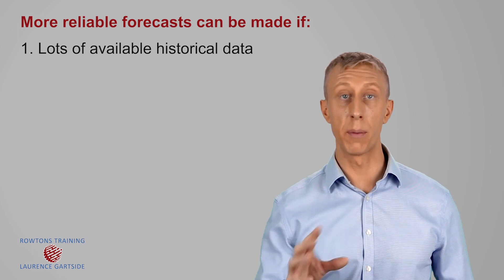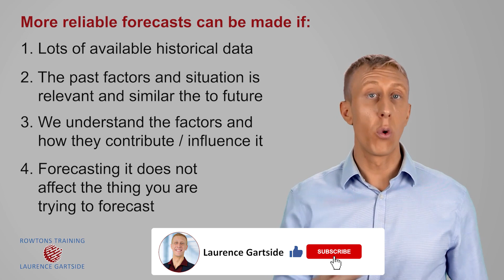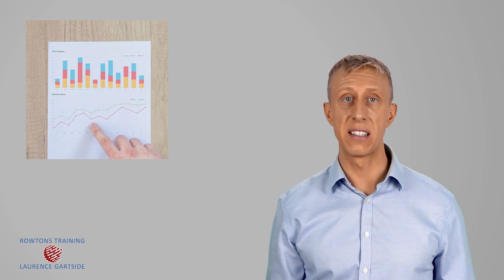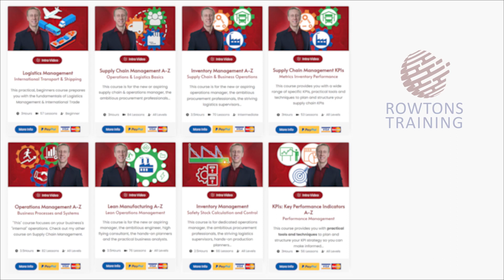Forecasting Models: What Can Actually Be Forecast?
What items can we actually forecast demand for, and how can we make our forecast model more reliable?

Free Downloadable PDF - 10 steps to Propel your Career in Operations Management

Watch to learn about the factors that influence how reliable our demand forecasting is, such as the amount of historical data available and our understanding of the factors that influence demand.

𝐅𝐑𝐄𝐄 𝐌𝐢𝐧𝐢 𝐕𝐢𝐝𝐞𝐨 𝐂𝐨𝐮𝐫𝐬𝐞 - *𝐓𝐡𝐞 𝐅𝐨𝐫𝐠𝐨𝐭𝐭𝐞𝐧 𝐅𝐮𝐧𝐝𝐚𝐦𝐞𝐧𝐭𝐚𝐥𝐬 𝐨𝐟 𝐎𝐩𝐞𝐫𝐚𝐭𝐢𝐨𝐧𝐬 𝐌𝐚𝐧𝐚𝐠𝐞𝐦𝐞𝐧𝐭*

👨‍🏫 Our MBA style business school courses cover the business school fundamentals of Operations Management, Supply Chain, Inventory, Logistics, Lean Manufacturing and more!

💪Join the tens-of-thousands of professionals who have already studied with us and you too can turbo-charge your career and your business!🔥